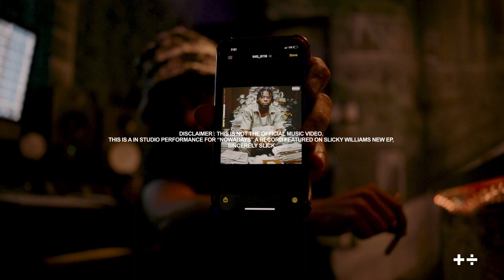Slicky Williams - Nowadays (In Studio Performance)